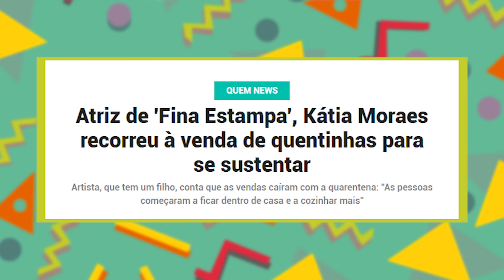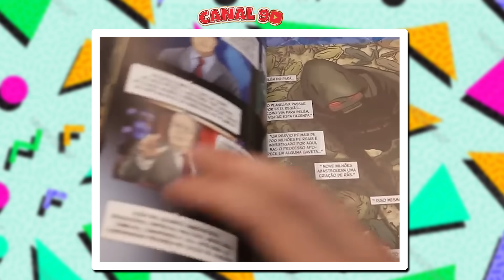FAMOSOS QUE MUDARAM DE VIDA! #14